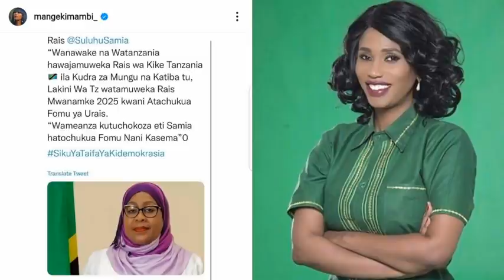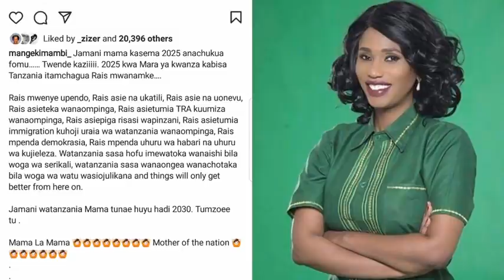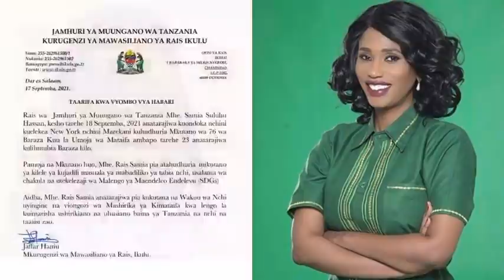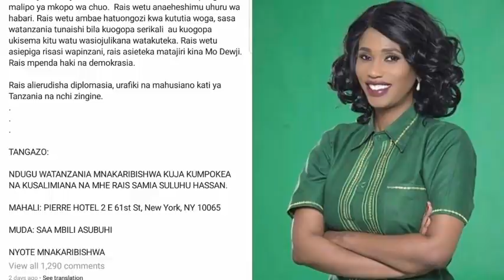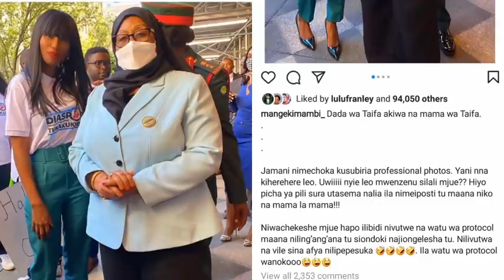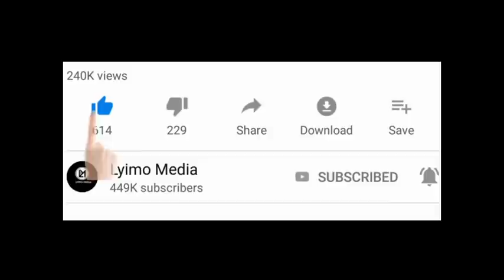Rais Samia kumteua Mange Kimambi!.